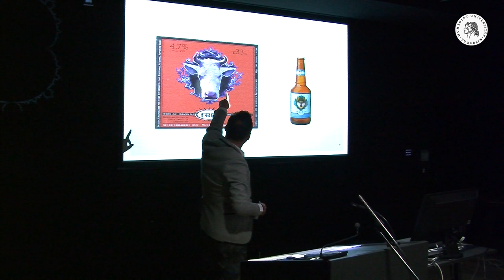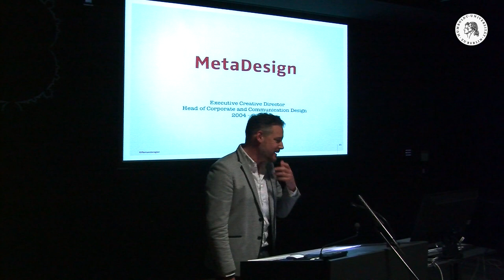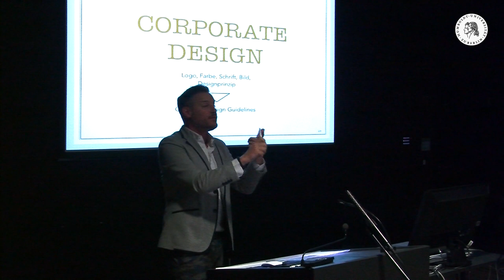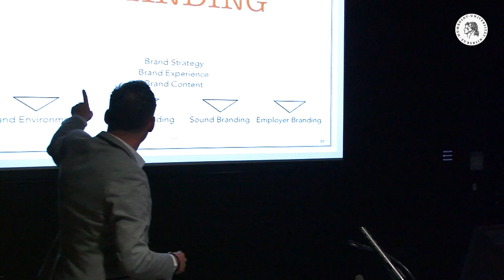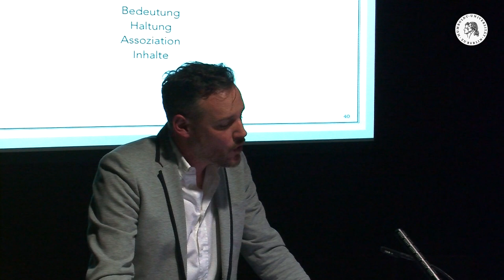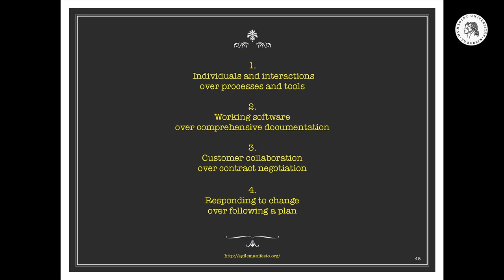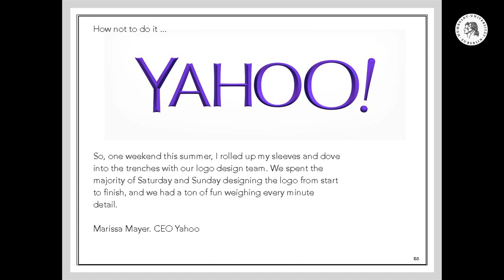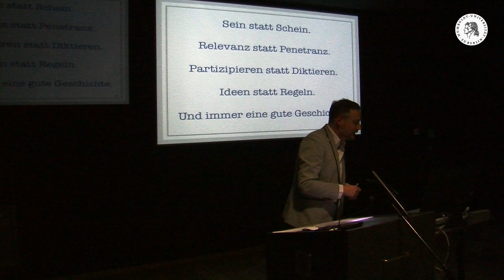Brand Management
Florian Dengler